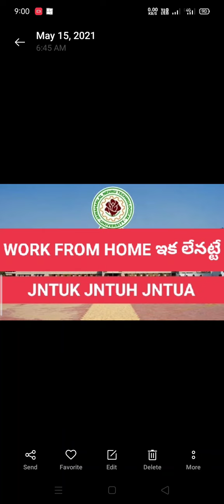WORK FROM HOME JOBS ఇక లేనట్టే!